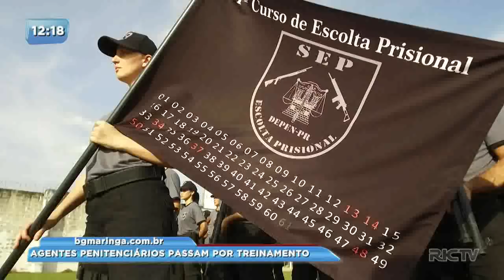Agentes penitenciários passam por treinamento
Agentes penitenciários são preparados por equipes do SOE - um grupamento especial da Policia Militar. Caberá a eles a escolta de presos para diversos locais da cidade, uma forma de auxiliar a PM e manter as viaturas nas ruas.